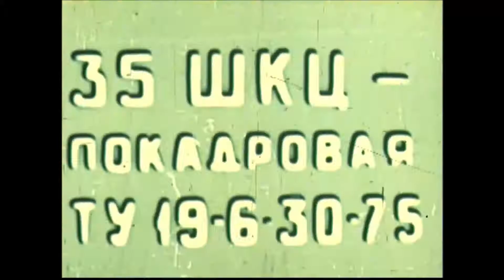Erik Jan Hanussen: Hitler’s Jewish Psychic Part 3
In the finale of our first three part Profile, Erik Hanussen gets intimately close with Hitler, Nazi underlings grow suspicious, startling predictions about the future are unveiled, and Wolf Von Hellstrom begins to circle his prey.